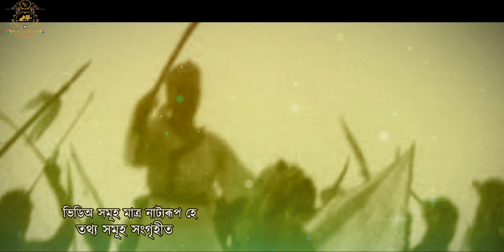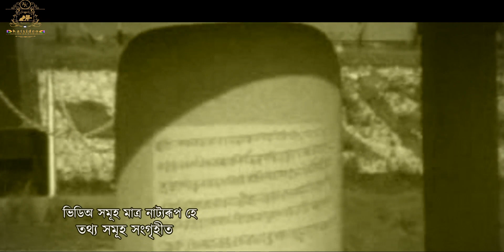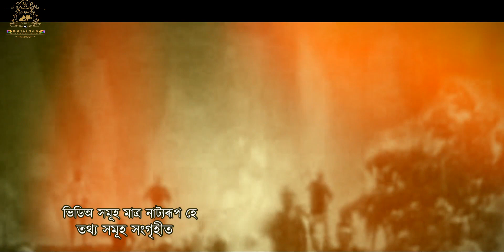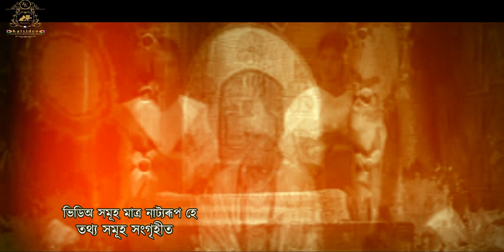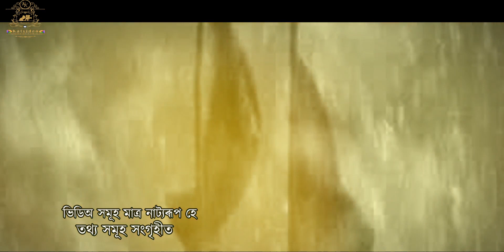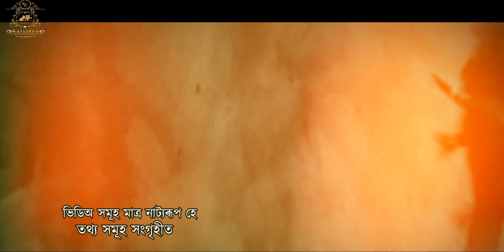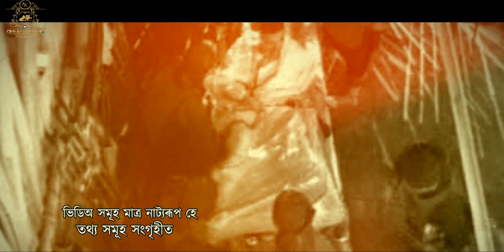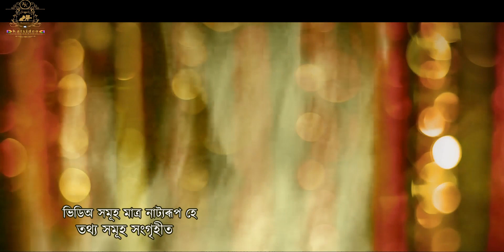Lachit Borphukan, লাচিত বৰফুকনৰ বিষয়ে ৰচনা Fact about Lachit Borphukan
আহোম বুৰঞ্জীৰ সৰ্ব কালৰ সৰ্ব শ্ৰেষ্ঠ বীৰ যোদ্ধা লাচিত বৰফুকনৰ জীৱন গাঠা ।
Facts about Lachit Borphukan
Lachit Borphukan was a commander & Borphukan in the Ahom Kingdom.
He was known for his bravery & leadership in 1671 battle of Saraighaat.